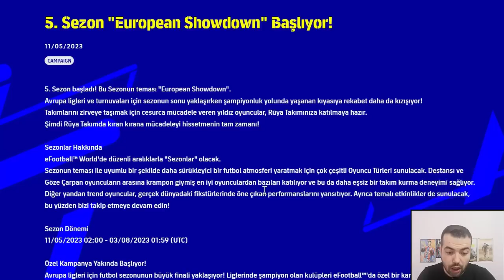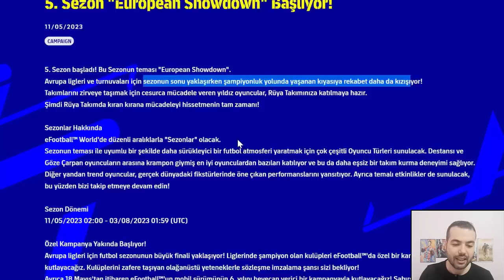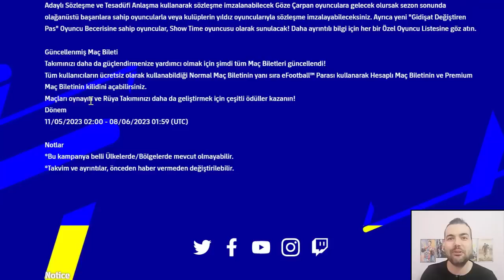KONAMİ GELECEKLERİ AÇIKLADI ! MOBİLDE 6. YIL KAMPANYASI & PAKETLER (eFootball 2023 Mobile & Konsol )